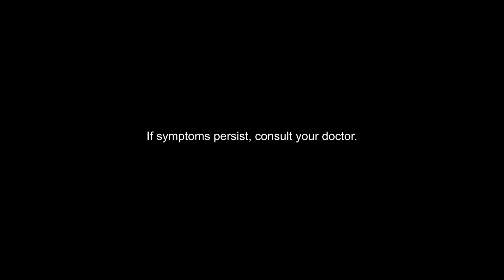Bago mag-back to eating out, take Pharmaton Immunity!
Pharmaton Immunity— tulong para tuloy ang Power Kontra Sakit.